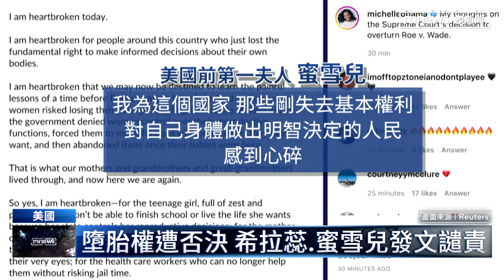美推翻憲法墮胎權 名人狂轟、川普慶祝｜鏡新聞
美國最高法院推翻了將近五十年前，給予美國女性「墮胎權」的判決。有人拍手叫好，但也有人震驚而且憤怒。從民間、到政界、到演藝圈，都掀起一波反對聲浪。知名歌手「怪奇比莉」怒轟這是「最黑暗的一天」。不過，對前總統川普來說，卻是一大勝利，因為他任內提名的三位「保守派」大法官，都支持反墮胎。接下來面臨威脅的可能將是：憲法保障的全美國的同性婚姻。